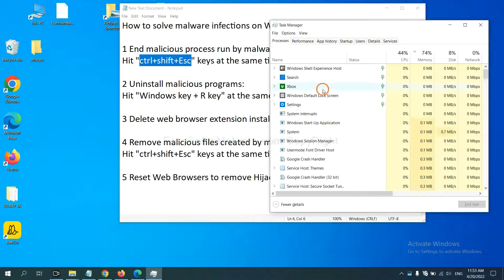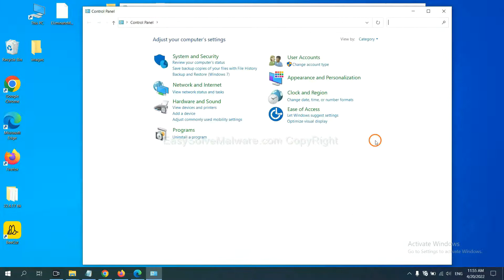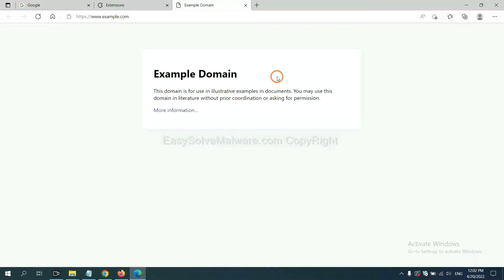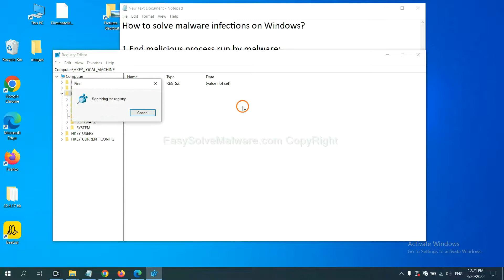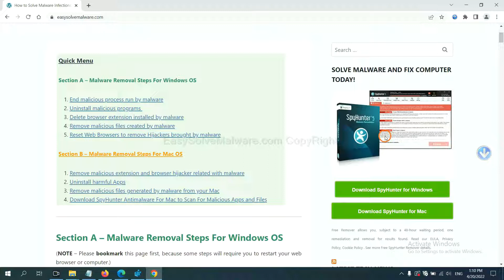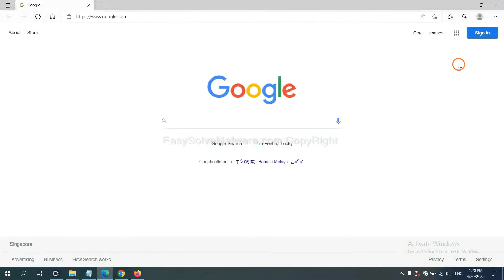How to Remove McAfee Scam POP UP Notification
This video shows you how to solve McAfee Scam POP UP Notification. For more details, please read the steps